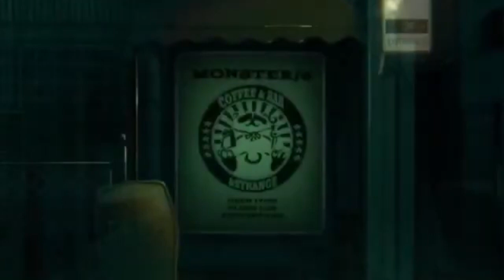Is The Anime Worth Watching? (Kemono Jihen Episode 1 Review)